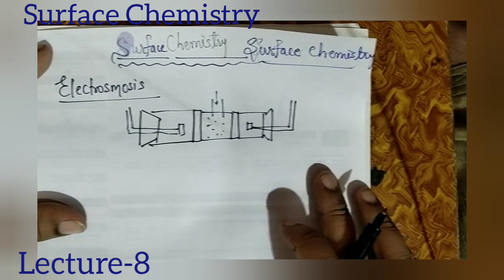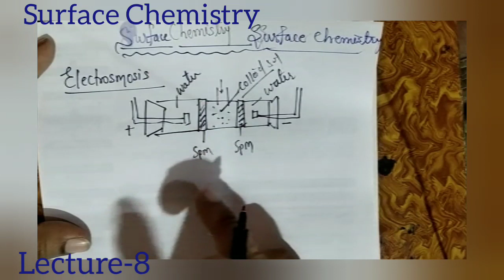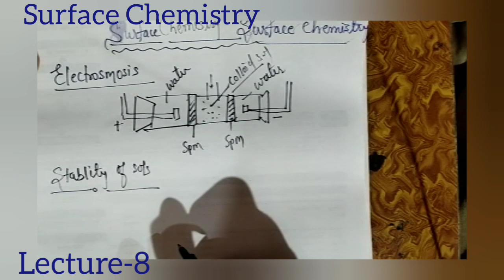Class-XII |Surface Chemistry |Lecture 8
# Electrosmosis